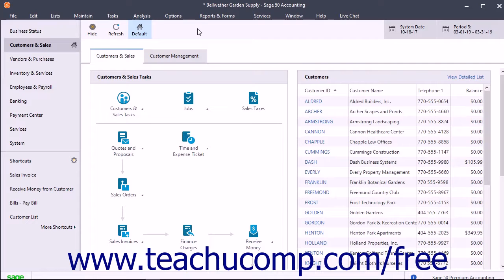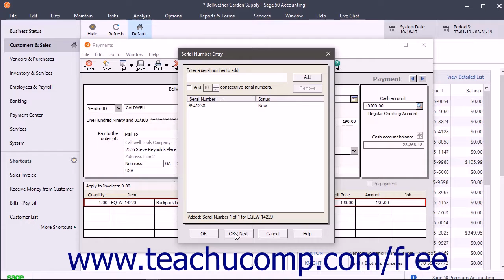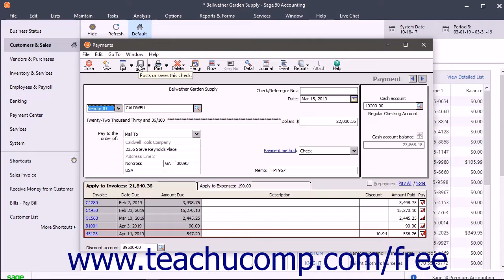Sage 50 2018 Tutorial The Payments Window Sage Training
Learn about the Payments Window in Sage 50 A clip from Mastering Sage 50 Made Easy v. 2018. - the most comprehensive Sage 50 tutorial available. Visit us today!